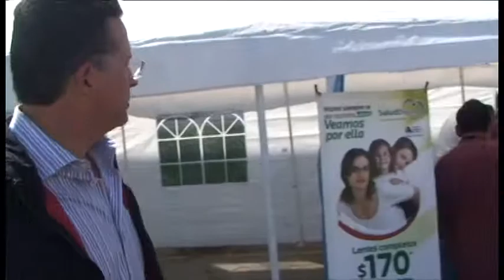JAO JORNADA MEDICA ASISTENCIAL MAQUILADORAS